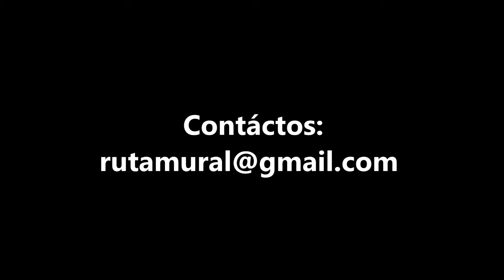Intro Ruta Mural